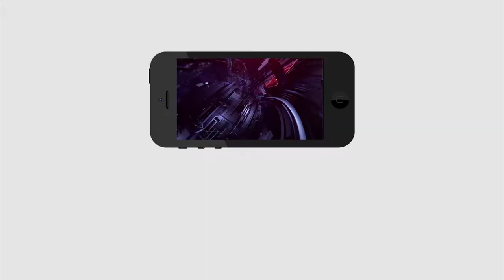Meeting on Pulivendhula Constituency by YS Jagan | పులివెందుల మీటింగ్ లో జగన్ ఏంచేసారో తెలుసా...